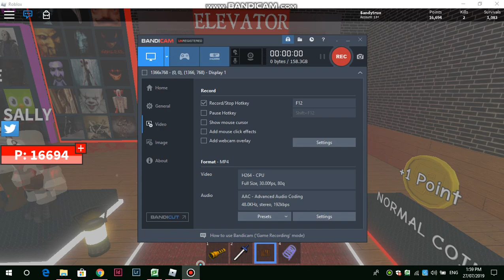Roblox - Scary Elevator (Charlie)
Floor - Charlie
We never see Charlie in 2 years O-o
I never heard who's Charlie is.